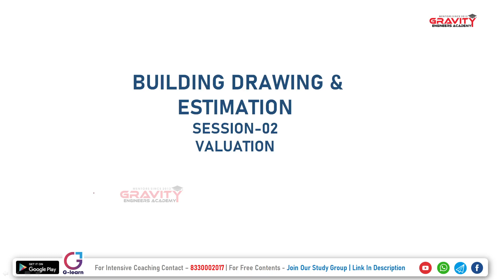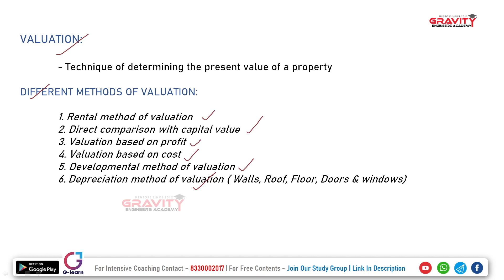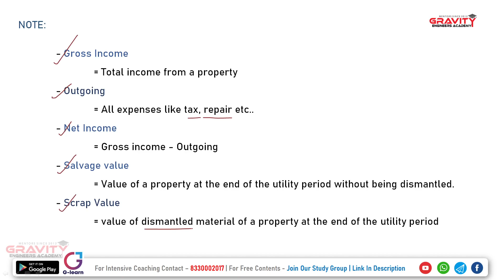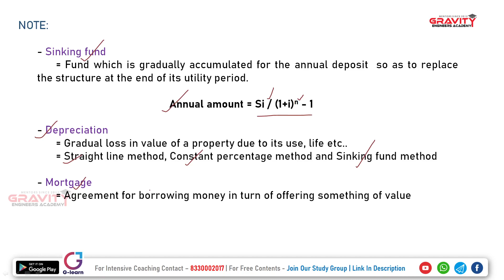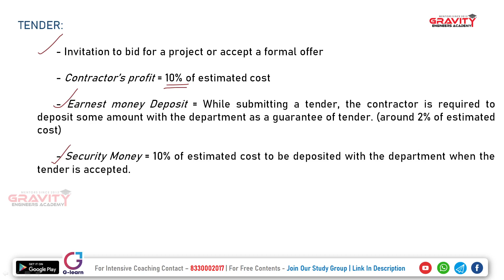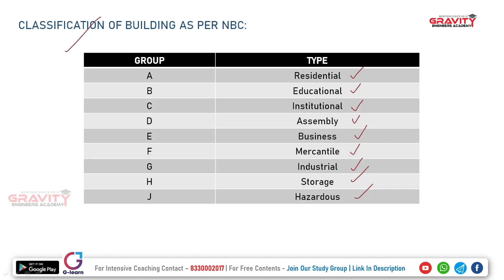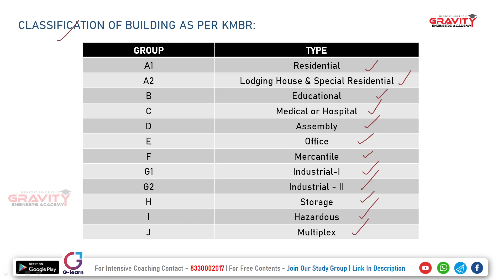BUILDING DRAWING & ESTIMATION| Overseer I Marathon | Gravity Academy SESSION 02